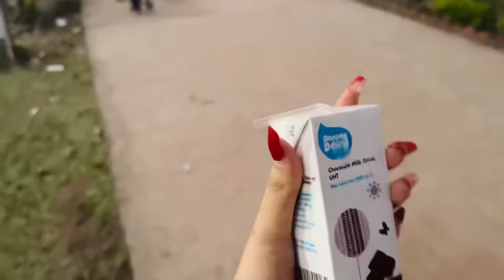সবাই মিলে পার্কে ঘুরতে গেলাম😱 | A Day Outing Vlog | Nusrat Jahan Ontora | Oishrat Jahan Eity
সবাই মিলে পার্কে ঘুরতে গেলাম😱 | Oishrat Jahan Eity | Nusrat Jahan Ontora | Sanjida Snigdha

So Finally Here Is The Most Requested Video Living Like Helping Hand For 24 Hours Challenge. I Hope You All Like It .

Follow My Others Social Media To Keep Up With Updates